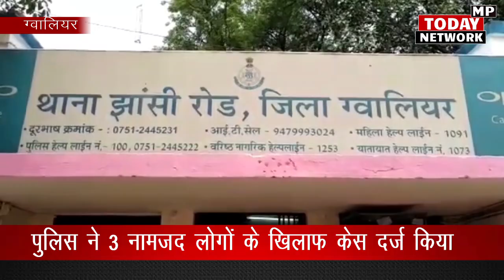गवर्नमेंट साइंस कॉलेज में भिड़ा छात्रों का गुट, जमकर चले लात-घूंसे और डंडे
Groups of students clashed in Government Science College, fierce kicking, punching and sticks